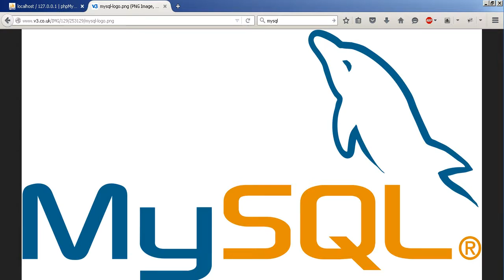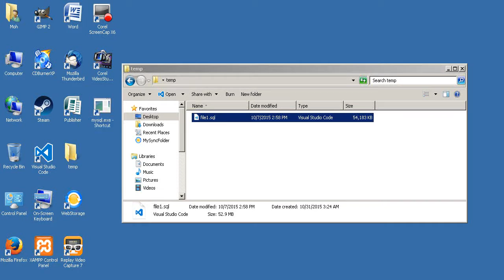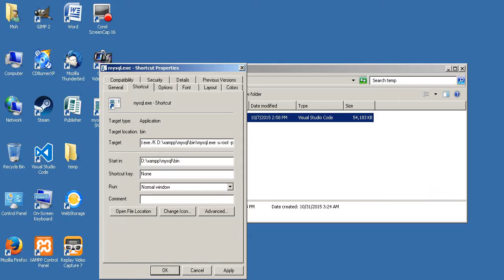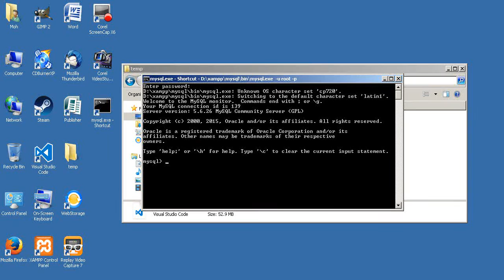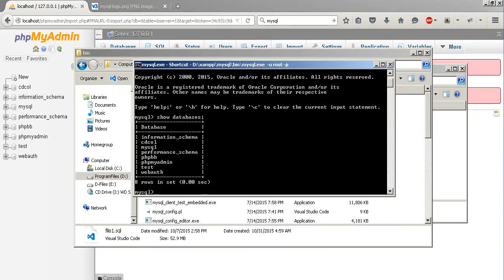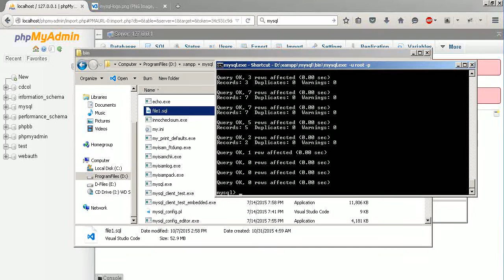رفع ملف قاعدة بيانات كبيرة الحجم - uploading large data base file [Arabic]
تعديل خطاء  - قصدت قواعد بيانات بدل جداول في توقيت 3:15
لمعاينة الاوامر يرجى زيارة موقع الدعم الرسمي على هذا الرابط